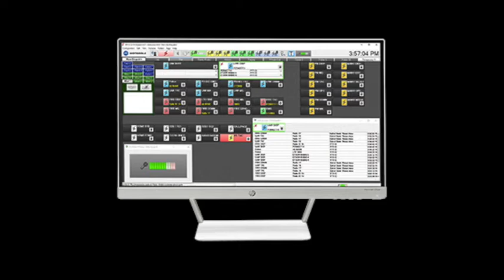Project 25 Tones and Modulations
Tones from various Motorola devices,  as well as raw modulation of Project 25 Voice and Control Channels.

Credit to the following for sounds:

Talk Permit Tone (Recorded by me)
Out of Range, PTT Inhibit, Failsoft, Alert Tones (Ohio BRICS)
Raw Voice and Trunking control channels (SigIDWiki)
Encrypted FDMA and TDMA Voice Samples (W2SJW)
Clear FDMA and TDMA Voice Samples (Recorded by me and R3WT)